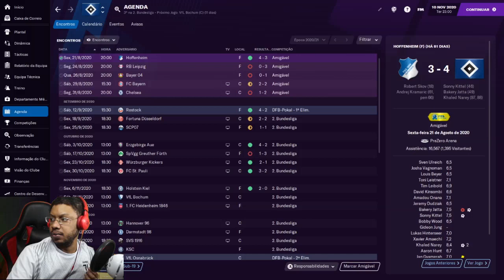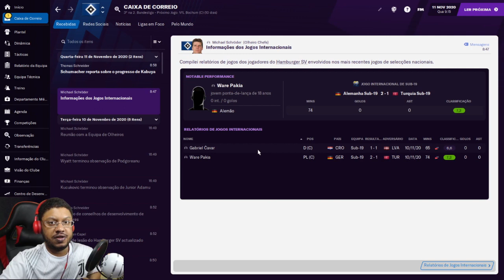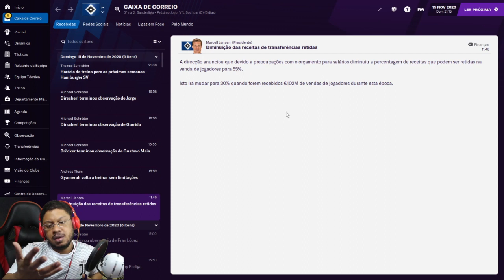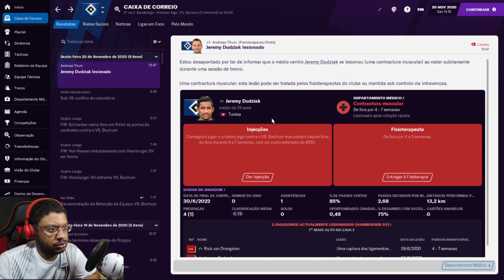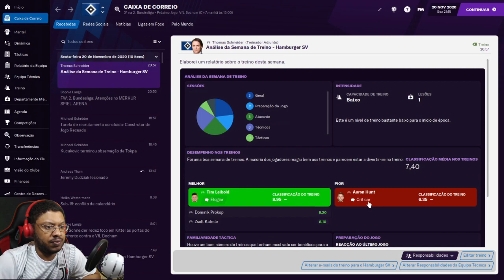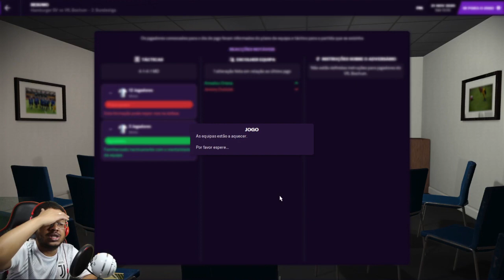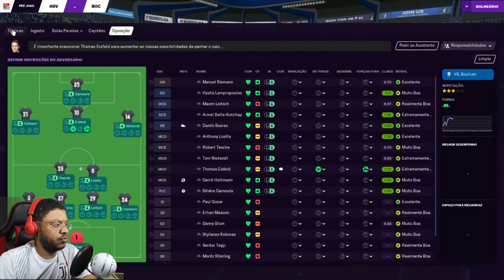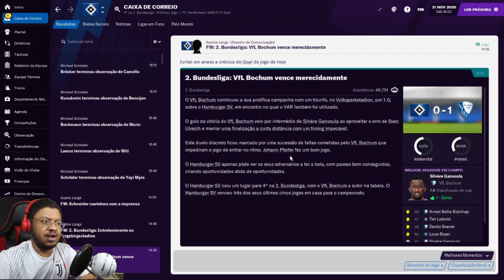DETALHE! - FM21 Carreira - Hamburgo - Episódio 05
Pessoal eu sou o Muma e sejam bem vindos à série de Football Manager 2021 com o Hamburgo!

Vamos embarcar nessa emocionante série em busca da glória com o Hamburgo!